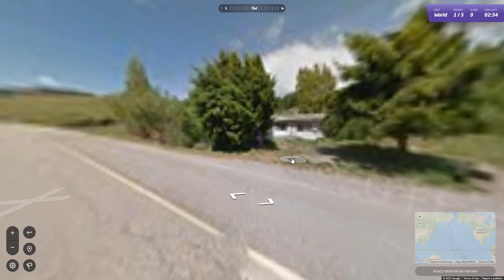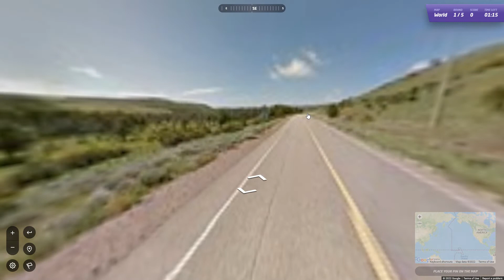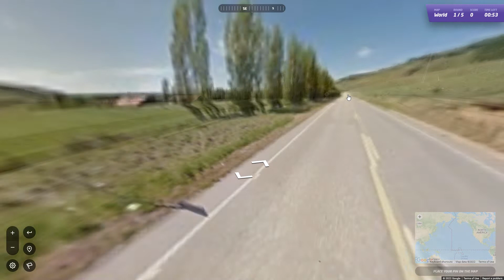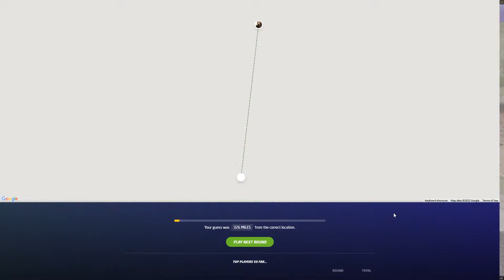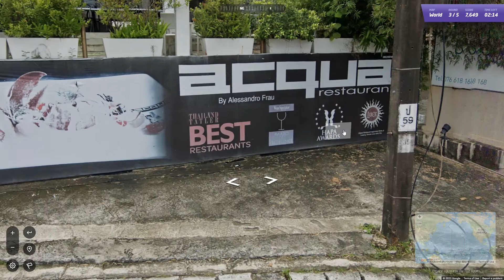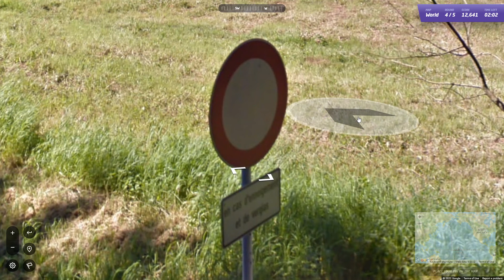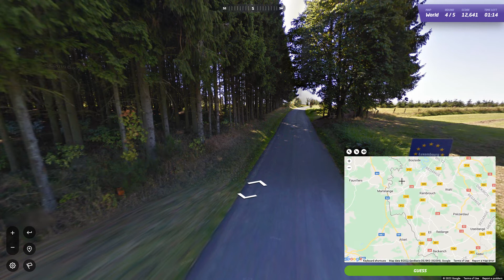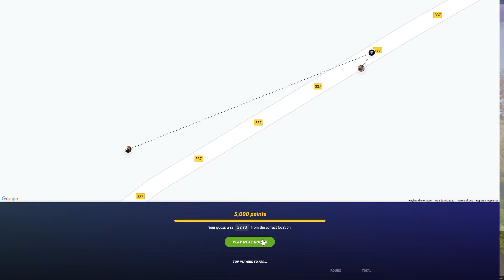✰ ASMR GeoGuessr Daily Challenge 26.4.22 ✰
Loved today's rounds !

Enjoy my content?